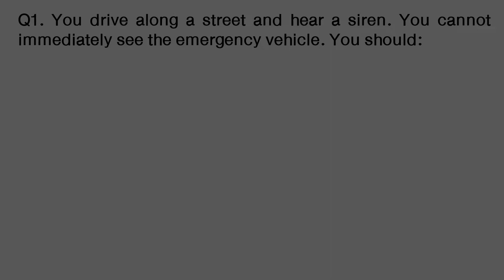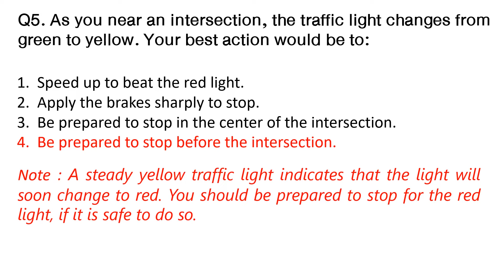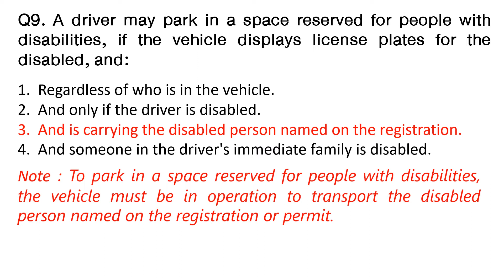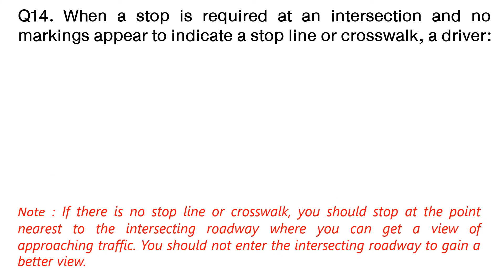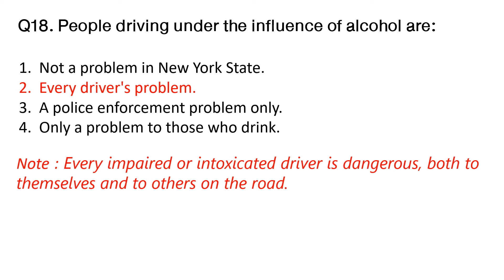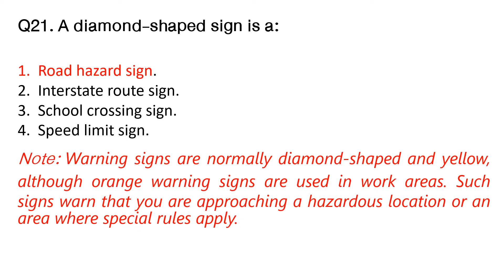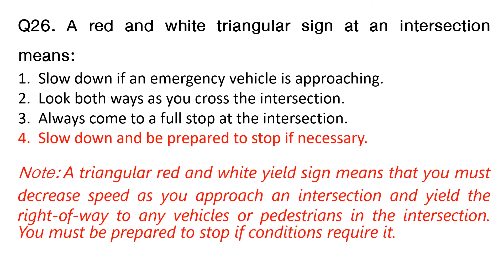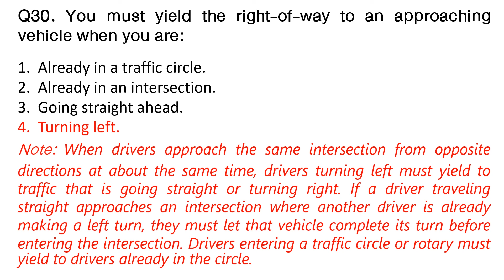New York DMV permit test 2022 for drivers license. SET 2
This DMV New York Written Test  2022 video is a virtual exam practice Set 2  , of our New NY DMV Test Series.  This DMV test videos shall help those people who are looking to get their driving license in the state of New York. These question are actual questions asked in Newyork DMV exam . In this channel we shall be bringing new video sets of DMV New York Q&A on regular basis to keep you updated. click SUBSCRIBE to our channel if you are looking to pass your NY DMV written test in 2022.